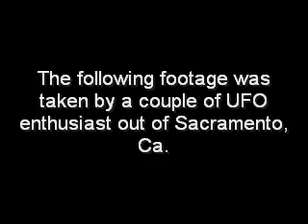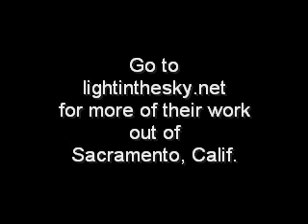UFOs in Sacramento, California 1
UFO activity captured by enthusiasts out of Sacramento California